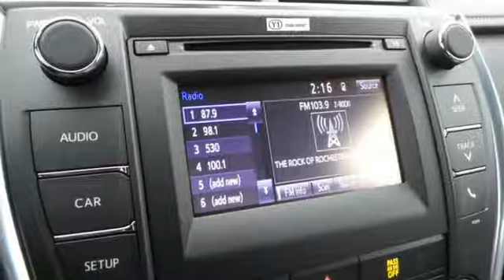New 2017 Toyota Camry Rochester, MN S23477 - SOLD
Year: 2017
Make: Toyota
Model: Camry
Trim: SE
Engine: 2.5L I4 SMPI DOHC
Transmission: 6-Speed Automatic
Color: Silver
Interior: Ash/Black
Stock #: S23477
VIN: 4T1BF1FKXHU385413
2017 Toyota Camry SE FWD Bluetooth Backup Cam Sunroof USB AUX Celestial Silver Metallic Recent Arrival! New Price! We look forward to earning your business.

Address:
4900 Highway 52 N